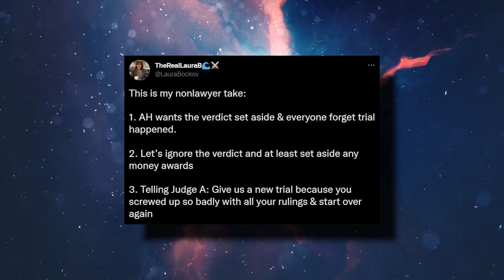Amber TELLS The Judge That She SCREW Up With All Her Rulings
Amber Heard TELLS The Judge That She SCREW Up With All Her Rulings In New Message
Amber Heard has told the judge that she screwed up with all her rulings in a new message. Amber has no way out and nowhere to go. She has lost her case, she has lost the public’s sympathy, and she has no money.